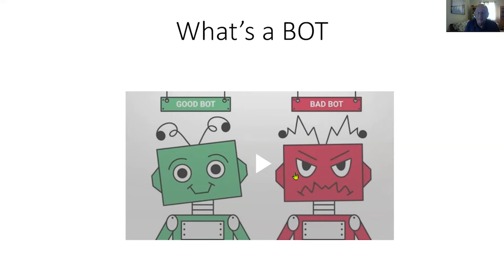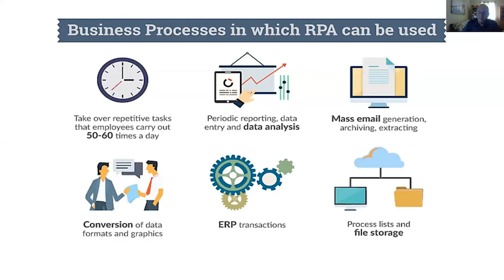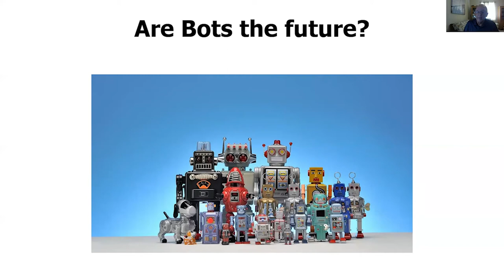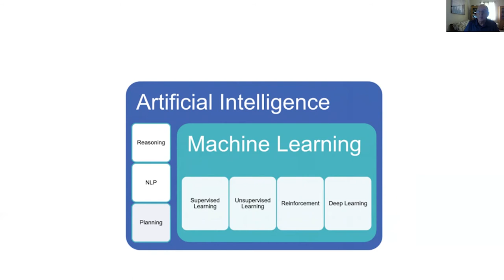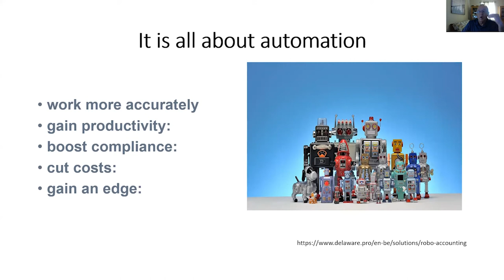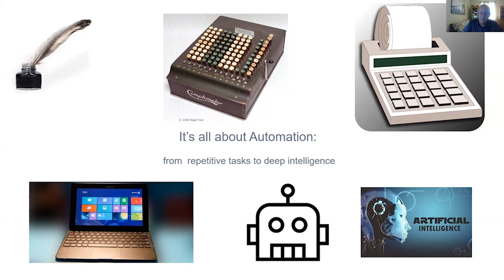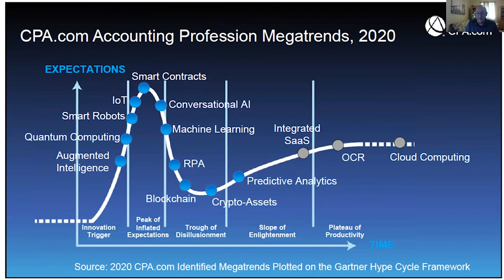David Bergstein: What's a Bot?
David Bergstein, CPA, CITP, CGMA, is a leader in tax and accounting technology issues, and a sought-after speaker, writer, and practitioner.
David has been in the accounting industry for many years and has been a practicing accountant since 1966. While at the IRS he held various positions, including agent, trainer, speaker and technical chief.

He received his CPA and a Masters in Taxation from Long Island University’s CW Post College. He was an accounting professor at Suffolk County Community College in New York for more than 15 years. He blogs on technology and new ideas in the global information industry, and has a strong Twitter following.

He helps CPAs understand the true power of Intuit’s offerings that allow them to become strategic advisors to their clients and increase their revenues and niche specialties. In 2011, he was the recipient of the ”On the Edge” Innovation Award from the Leading Edge Alliance, which recognizes industry leaders for their vision and significant contributions to the accounting profession.